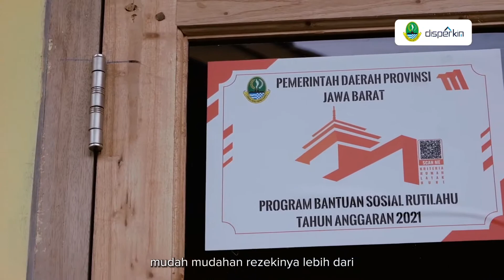PERBAIKAN RUTILAHU, AGAR KAU TAHU...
Program perbaikan rutilahu merupakan komitmen Pemerintah Provinsi Jawa Barat (Pemprov Jabar) dalam mensejahterakan warganya. Sepanjang tahun 2021 Pemprov Jabar telah merenovasi 38.290 unit rumah tidak layak huni di 1.232 desa yang tersebar di 27 kabupaten dan kota. Anggaran yang telah digelontorkan untuk program rutilahu tersebut sebesar Rp 670 miliar. Dalam pembangunannya total melibatkan 114.870 tenaga kerja.

Gubernur Jawa Barat, Ridwan Kamil menjelaskan bahwa pemilihan rumah yang diperbaiki merupakan hasil aspirasi dari tingkat rukun tetangga (RT)/rukun warga (RW) yang diseleksi menyesuaikan dengan kebutuhan paling mendesak.